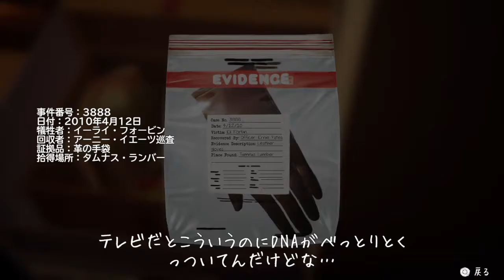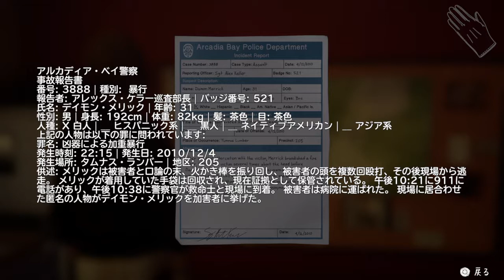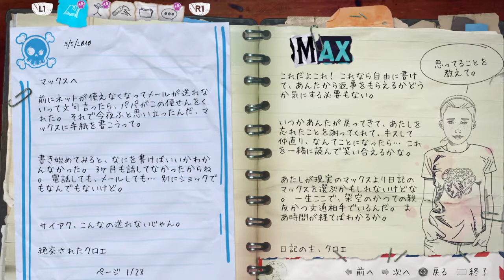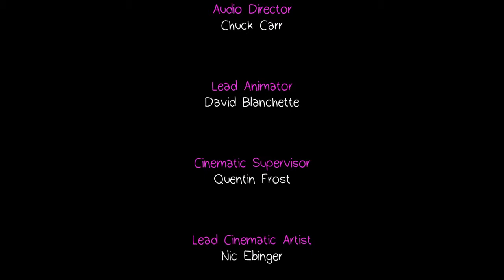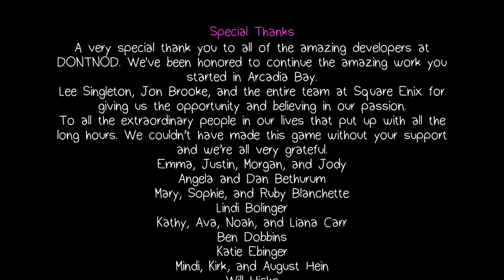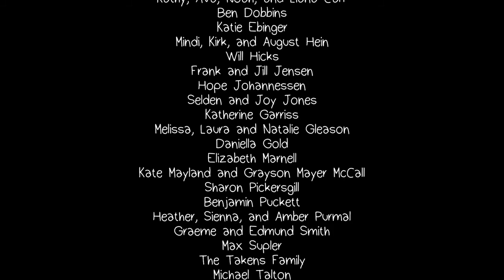Life is Strange: Before the Storm_2